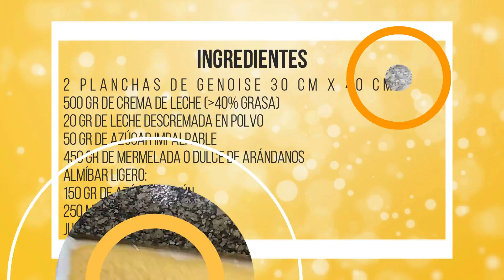Postre húmedo con Genoise, Crema y Arándanos || Feather Sweets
Cómo hacer un Postre húmedo con Genoise, Crema y Arándanos. En este video aprenderás a realizar un simple postre en capas utilizando un genoise que realicé en el video anterior. También podés utilizar bizcochos comprados si te resulta más fácil. En este caso yo lo hice con crema y arándanos, pero podés usar los sabores que más te gusten! Este postre es húmedo y fresco, ideal para el verano. Es un postre práctico y fácil para los que están empezando con pastelería.

Acá te dejo los ingredientes de la receta:
Ingredientes:
2 planchas de Genoise 30 cm x 40 cm
500 gr de crema de leche (+ de 40% grasa)
20 gr de leche descremada en polvo
50 gr de azúcar impalpable
450 gr de mermelada o dulce de arándanos
almíbar ligero:
150 gr de azúcar común
250 ml de agua

⭐️ Materiales utilizados en el video:

🔸 Base Giratoria para tortas
🔸 Batidor de varillas
🔸 Molde rectangular ajustable

✅ Los videos están hechos para que puedan aprender pastelería de una manera relajante y sin distracciones. Están pensados para que se vean los procedimientos paso a paso, y para que puedan ver las texturas de las preparaciones. Si tienen alguna consulta sobre algo que no haya mencionado en el video, por favor pregunten!!! Si probaste la receta por favor dejame un comentario contando como te fue!!!

Espero que les haya gustado y nos vemos en el siguiente video!!! 🧡😊